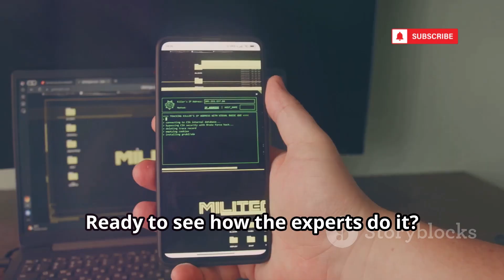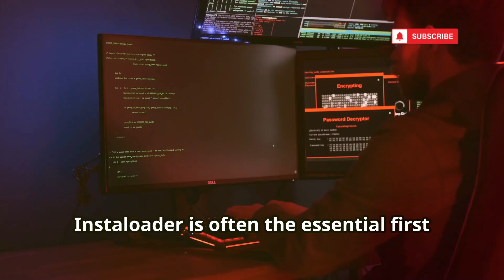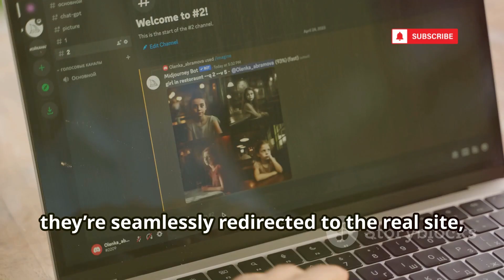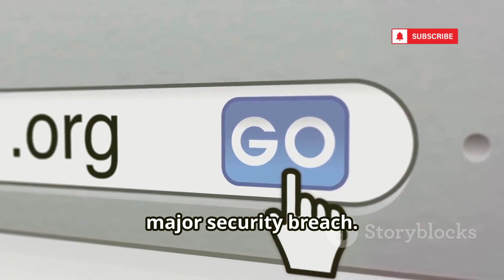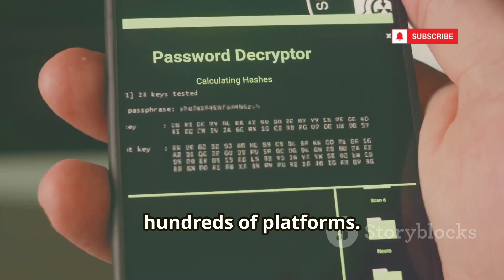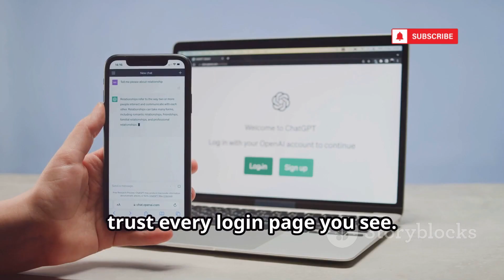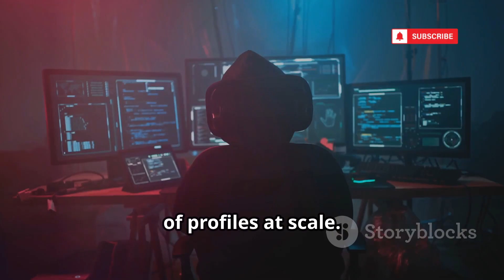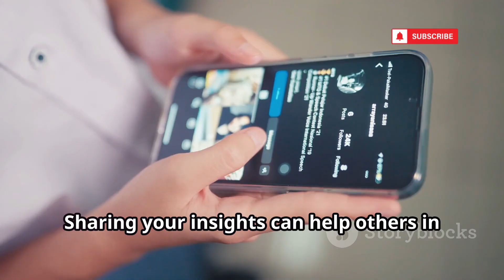10 FREE Instagram Hacking Tools For Ethical Hackers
10 FREE Instagram Hacking Tools For Ethical Hackers

Dive into the world of **ethical hacking** and discover why securing platforms like Instagram is more crucial than ever! In this video, we break down the **top 10 free tools** professional ethical hackers use to identify and fix security vulnerabilities—from Instaloader and SocialFish to Sherlock and Blackbird. Learn how tools like Osintgram help analyze public data, while Instagram-Py and HiddenEye highlight the importance of strong passwords and phishing awareness.

OUTLINE:

00:00:00 Can You REALLY Hack Instagram in 2025?
00:00:19 Instaloader - The Ultimate Data Downloader
00:02:35 SocialFish - The Phishing Simulator
00:04:24 Osintgram - The Digital Detective
00:04:58 Instagram-Py - The Password Strength Tester
00:05:34 Sherlock - The Username Hunter
00:06:06 Nexfil - The Account Finder
00:06:39 HiddenEye - The Modern Phishing Master
00:07:16 Recon-ng - The OSINT Framework
00:07:57 InstaRecon - The Automated Investigator
00:08:34 Blackbird - The Social Media Super-Searcher
00:09:09 Stay Safe, Stay Ethical